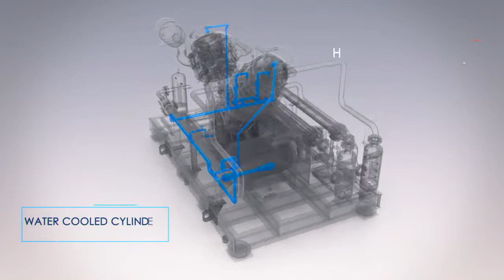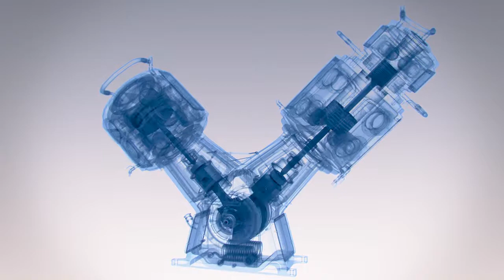Lupamat Compressor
Production / Yapım: Animanya
Client / Müşteri: Lupamat

Animanya; özellikle 3d animasyon filmler olmak üzere, reklam filmleri, mimari görselleştirme ve tanıtım filmleri alanında uzmanlaşmış bir animasyon stüdyosudur.

Animanya is an animation studio that specializes in the field of especially 3D animations, commercials, architectural visualisation and promotional films.